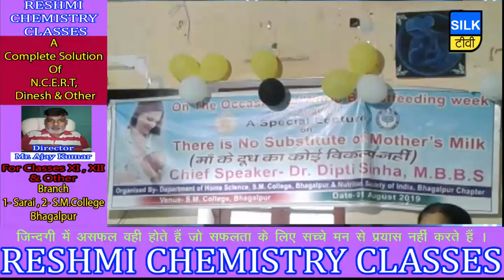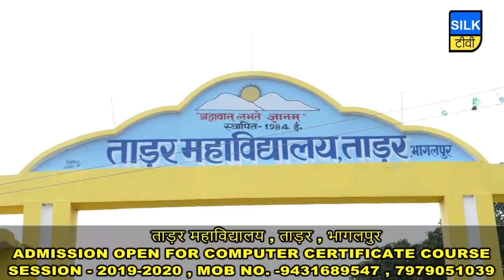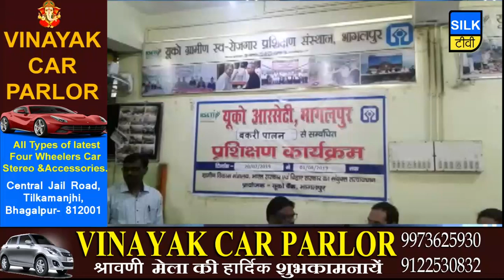SILK TV- जिले की खबरें एक साथ | 01 AUGUST 2019